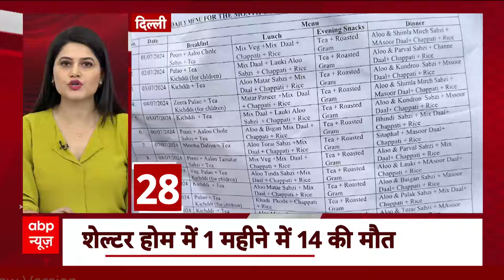Top News: देश के इन राज्यों में बाढ़ का कोहराम ! | बड़ी खबरें फटाफट | Flood News | Heavy Rain | ABP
ABP News: महाराष्ट्र के कोलाड में भारी बारिश की वजह से स्टेट हाईवे पर धंसी सड़क...मुंबई को गोवा से जोड़ने वाले राजमार्ग पर हुआ बहुत बड़ा गड्ढा...आने जाने वाली गाड़ियों के लिए बढ़ा खतरा

गुजरात के डांग में भारी बारिश के चलते उफान पर बह रही अंबिका नदी. निचले इलाकों में पहुंचा नदी का पानी...एक ट्रक पानी के तेज बहाव में फंसा

भारी बारिश के बाद कोलकाता में हाल बेहाल...कोलकाता एयरपोर्ट पर भरा पानी... एयरपोर्ट के पार्किंग एरिया में भी जलजमाव

मध्य प्रदेश के रायसेन में पिछले 48 घंटे से लगातार बाारिश...डैम के गेट खोले जाने से सांची और ओबेदुल्लागंज ब्लाक में बाढ़ जैसे हालात

भारी बारिश से रायसेन के शहरी इलाके भी पानी पानी. घरों में घुसा पानी. छोटे पुल पुलियो पर पानी होने के कारण दर्जन भर से अधिक गांवों से जिला मुख्यालय का संपर्क कटा